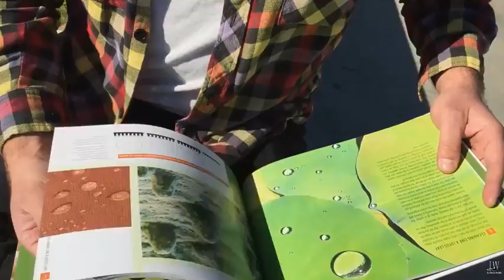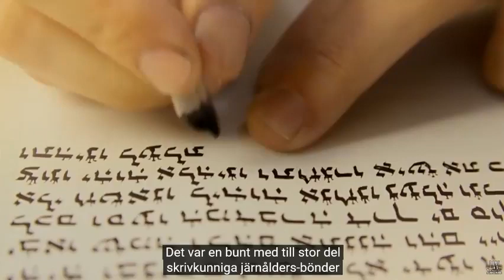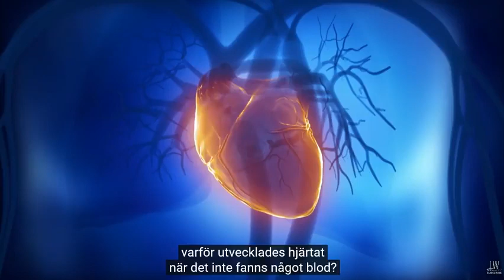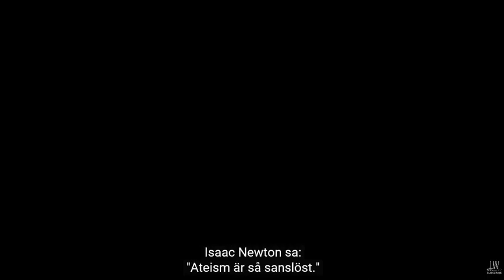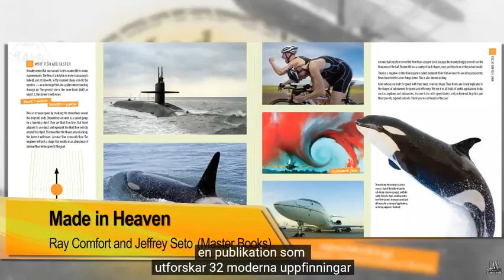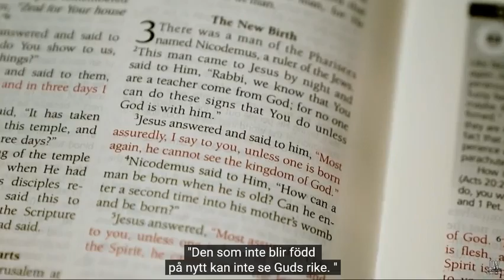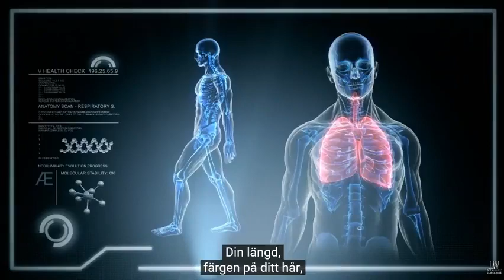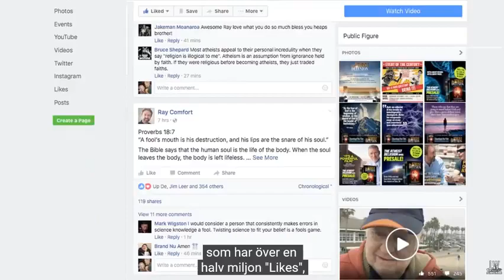Den döende detektiven, MER-Leif G.W. Persson se den här